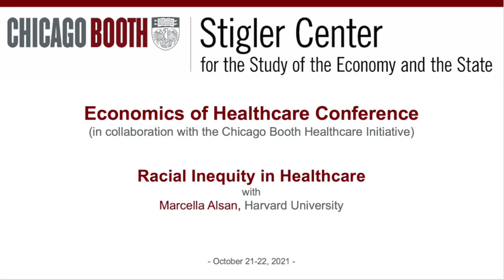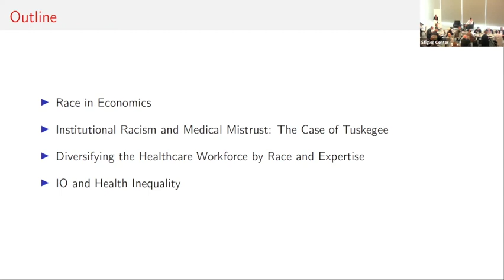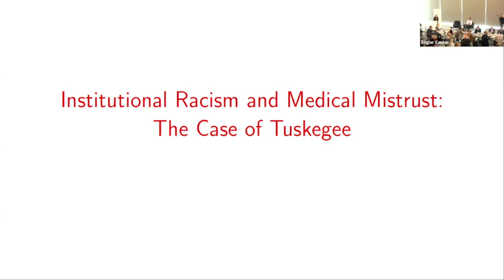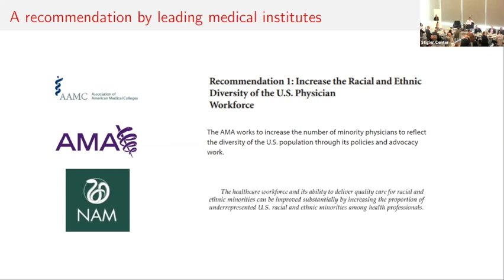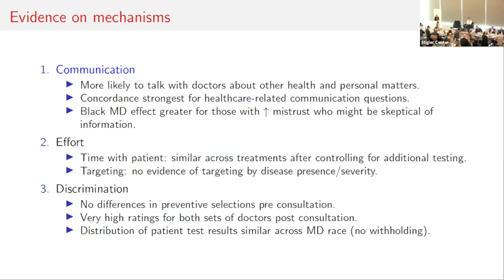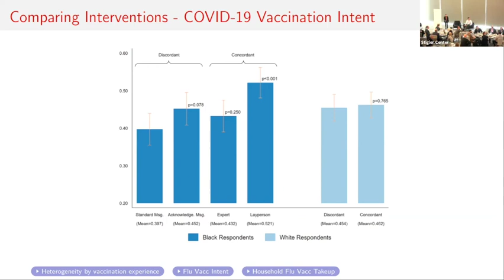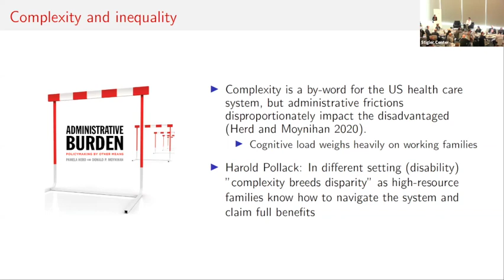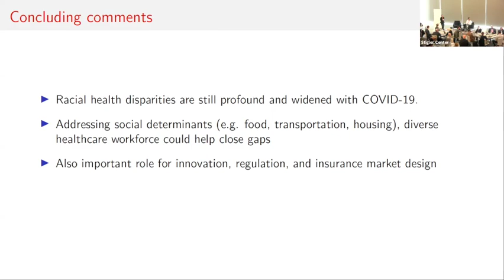Racial Inequality in Healthcare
Marcella Alsan, Harvard University;
in conversation with Amitabh Chandra, Harvard University; and Matthew Notowidigdo, University of Chicago